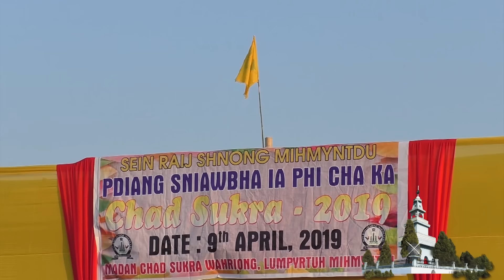SEIN RAIJ SHNONG MIHMYNTDU LUMCHYRMANG SHAD SUKRA NIAMTRE SONG VIDEO